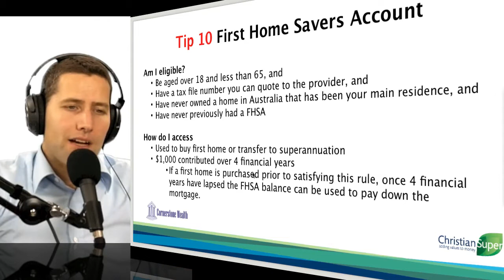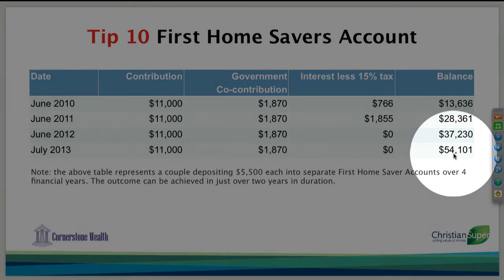2011 Top Ten Tax Tip 10 First Home Saver Account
Gavin Martin, Financial Adviser and Managing Director of Cornerstone Wealth.

Tip 10 First Home Savers Account

Simple, tax-effective way of saving for your first home or assisting your children or grand children save for their first home through a combination of government contributions and concessional tax rates.

BENEFITS:

-- Could be used to boost retirement savings -- You put up to $11,000 into a FHSA each year and the government will boost your savings with an additional 17% co-contribution up to a maximum of $935 annually

Am I eligible?
• Be aged over 18 and less than 65, and
• Have a tax file number you can quote to the provider, and
• Have never owned a home in Australia that has been your main residence, and
• Have never previously had a FHSA

How do I access
• Used to buy first home or transfer to superannuation
• $1,000 contributed over 4 financial years
• If a first home is purchased prior to satisfying this rule, once 4 financial years have lapsed the FHSA balance can be used to pay down the mortgage.

Note: the example in the table represents a couple depositing $5,500 each into separate First Home Saver Accounts over 4 financial years. The outcome can be achieved in just over two years in duration.